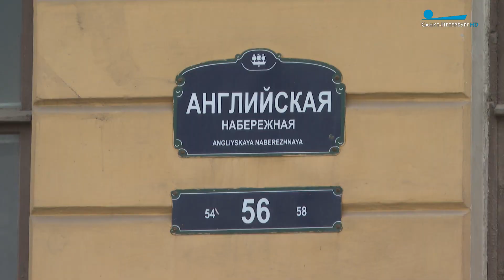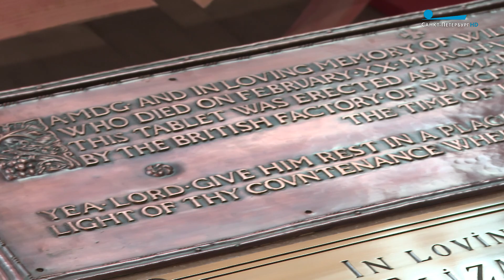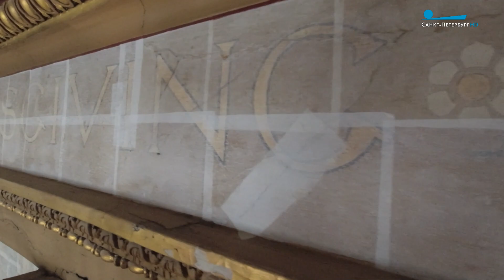Реконструкция новой сцены Музыкального театра имени Шаляпина на Английской набережной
2023 год проходит под знаком 150-летия Фёдора Шаляпина. Теперь его имя носит Театр «Мюзик-Холл» - Музыкальный театр имени Шаляпина. Другая премьера — реконструкция новой сцены на Английской набережной. Туда отправился Андрей Яковлев.